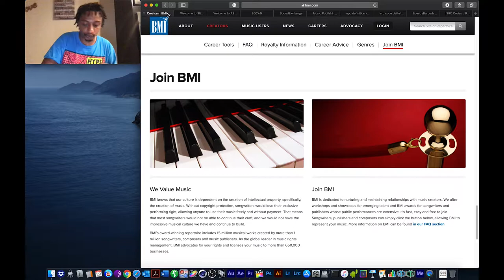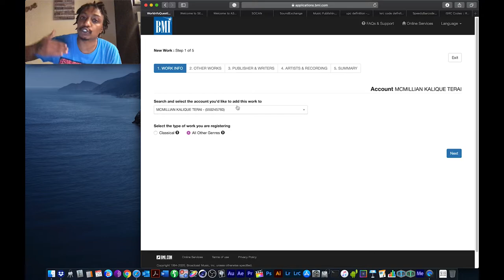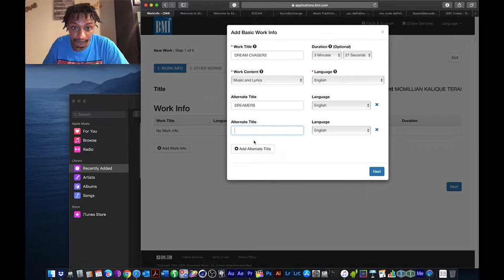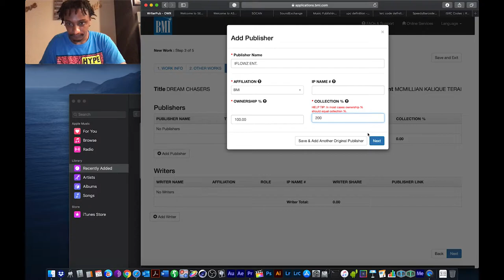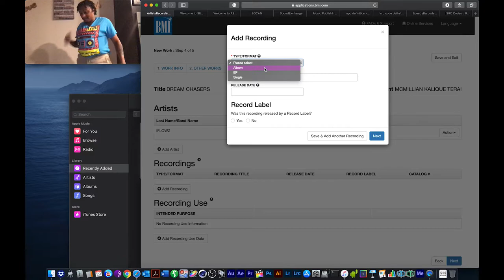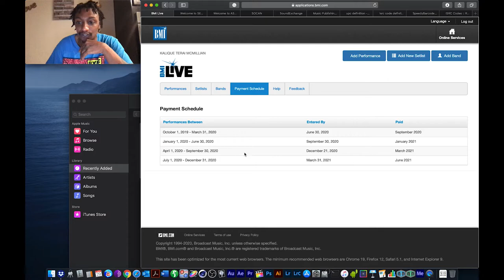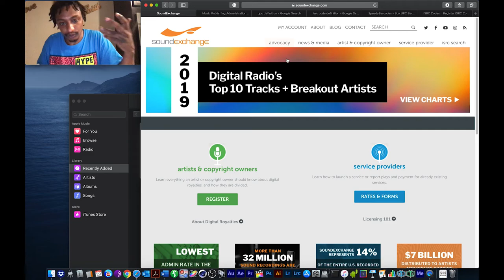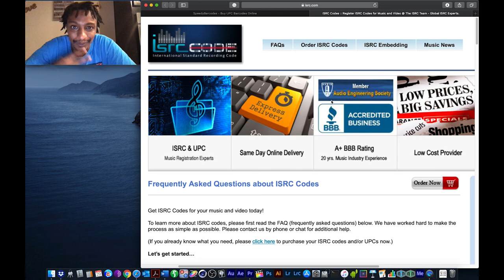Step 4. PROs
F.A.D.

FREE ARTIST DEVELOPMENT

Free Artist Development is a course of information designed by IFLOWZ ENT., a former rapper from Charlotte, NC and is for artists and entertainers alike. These helpful tips and tricks will help any artists on any level. The information in this course is easy to follow and fun to learn. IFLOWZ ENT. personally, it takes you through the phases of taking your career seriously.

Season One: Take your business seriously and learn how to register Copyrights, Artist/Band/Label Names/ Split Sheets/ Performance Rights Organization (P.R.O.)/ & Distribution. Designed for artist by an artist, learn how to star up a music career from scratch, or further advance progress you already have made.

Written and Produced by IFLOWZ ENT.

TiDal
Amazon Music
Google Play Music
Napster
Amazon